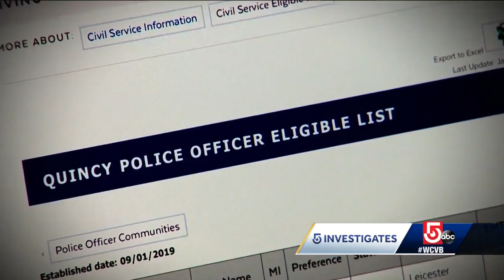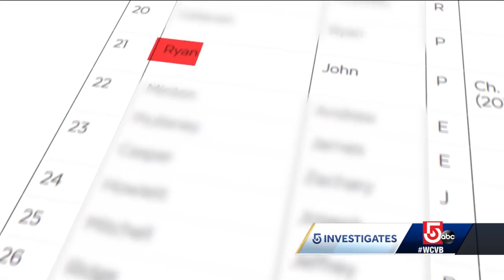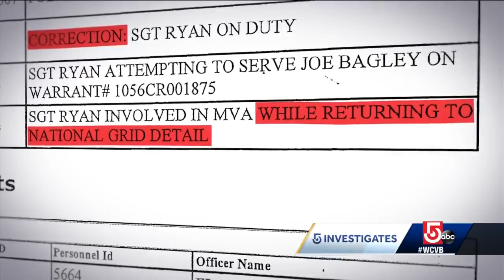Quincy officer's disability pension under review by Attorney General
Sources told 5 Investigates the Massachusetts Attorney General’s office is now looking into the disability retirement of Quincy Police Sgt. John Ryan, which was the basis for a state law that gave his son preferential treatment.